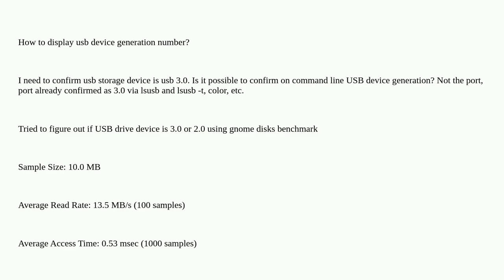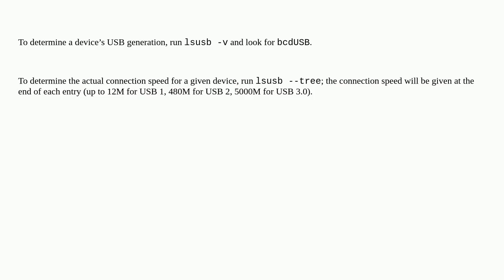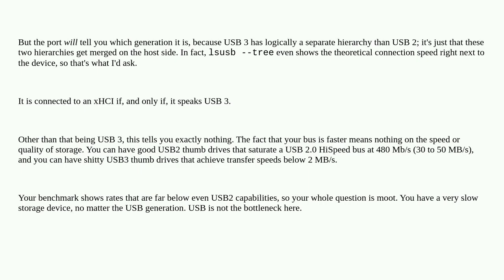display usb device type (usb 2.0 usb 3.0)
A special thanks goes out to the community

  usb-drive